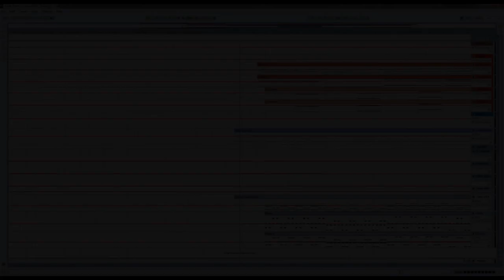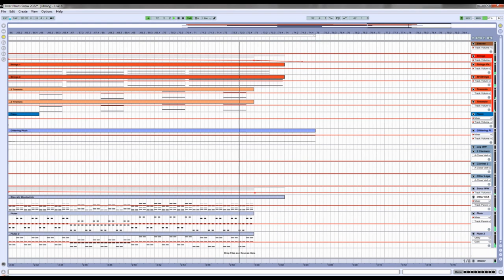Relaxing Winter Piano and Woodwinds Theme "Over the Plains of Snow" Royalty Free Music Update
This is an updated version of "Over the Plains of Snow" mixed with different sounds and techniques. I hope you enjoy!

Software Used:
EWQL Pianos
Eduardo Tarilonte Epic World
FabFilter Pro-Q2
FabFilter Pro-R
FabFilter Pro-L